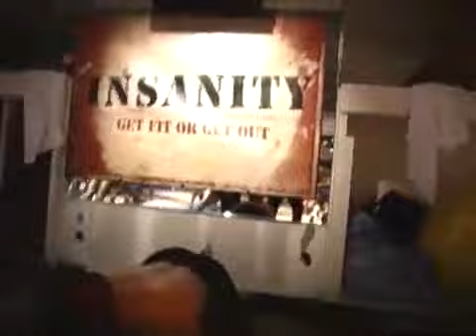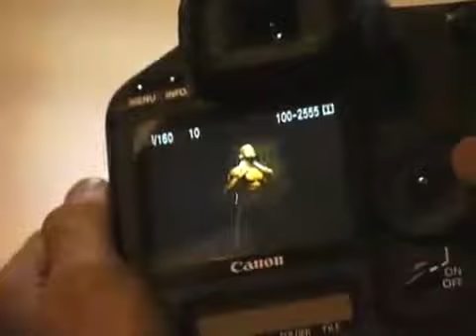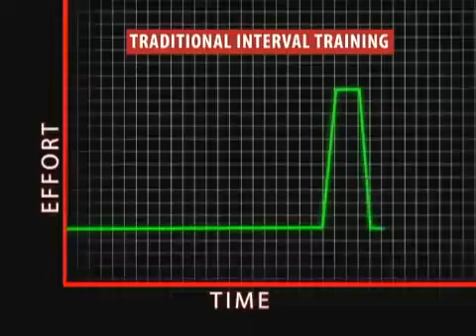(Insanity) BeachBody's Most Intense 60 Day Workout!!!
***JUST RELEASED ON JULY 8TH!!! under the shop products tab! If you are ready to take your fitness to the next level then SKYPE me! Insanity is a 60 day full body transformation that will get you in the best shape you've ever been in. This is NOT for someone who is lazy and not motivated. This will test every aspect of your fitness. Ready to see what Max Interval Training can do for you???

Add me to Skype- Charles.Leslie3